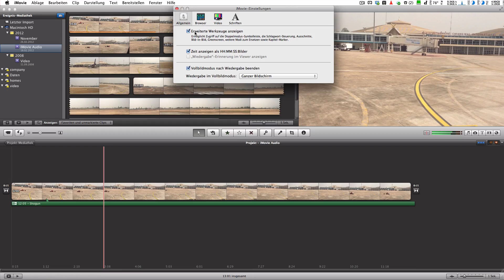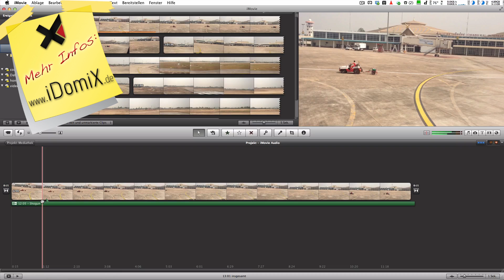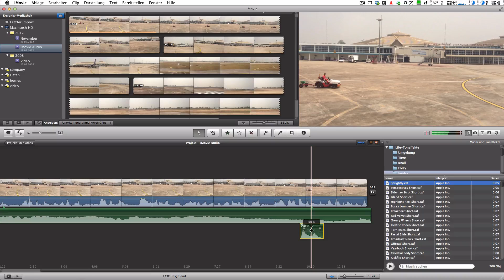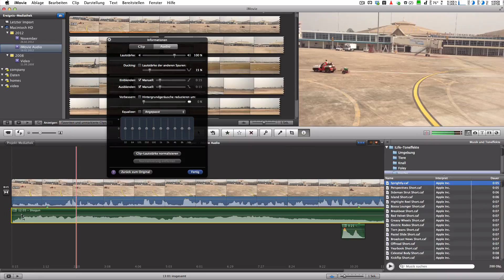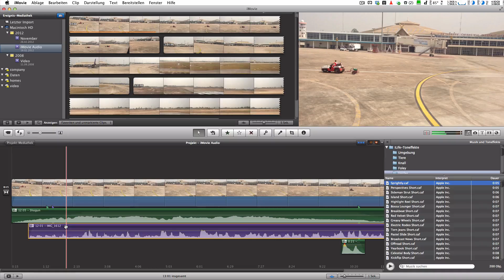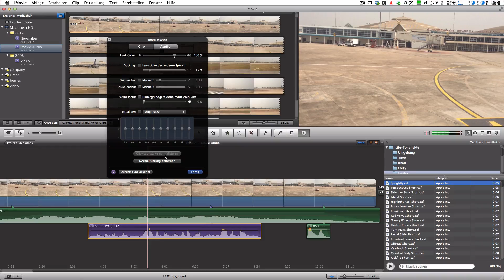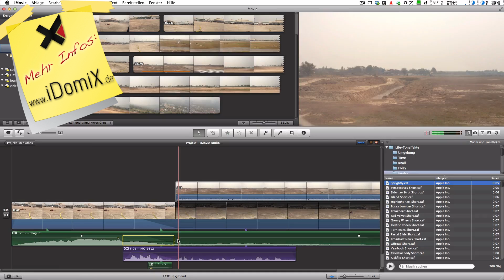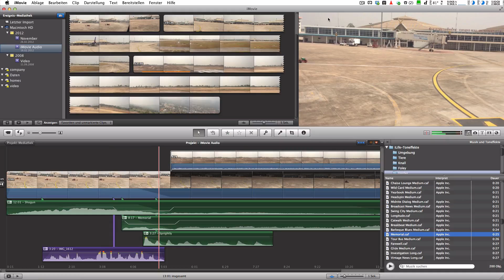Mehrere Audiospuren in iMovie verwalten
Wie funktioniert das Handling von mehreren Audiospuren in iMovie? Wie kann ich Soundeffekte in Form von Ebenen in mein iMovie Projekt einfügen? Wie füge ich mehrere Audiospuren übereinander oder untereinander in mein iMovie Projekt ein? Wie funktioniert Ducking in iMovie? Einfach und verständlich erklärt auch für Anfänger.